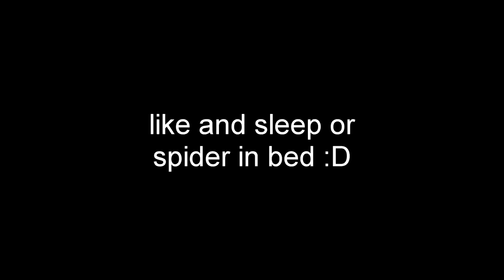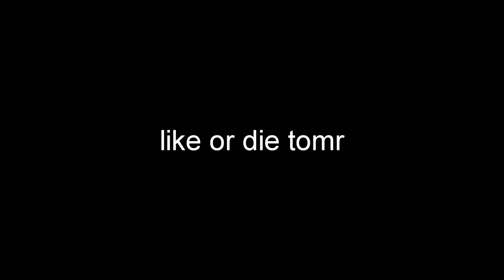a life lesson about not trusting the scorpion